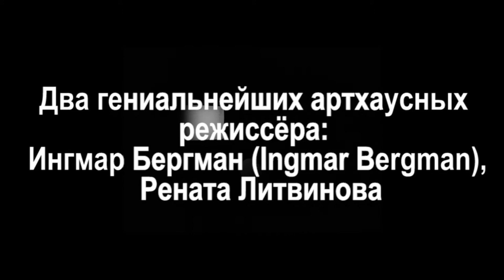[анонс] Snakeskin - Santimea (by agale)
Видео: Персона / Persona (реж. Ингмар Бергман / Ingmar Bergman), Богиня: как я полюбила (реж. Рената Литвинова)

- все ролики в оригинальном качестве!